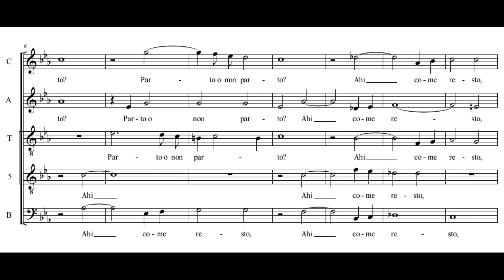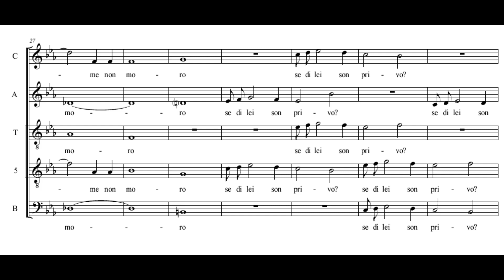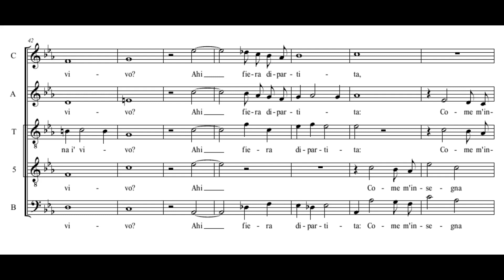Marenzio: Parto o non parto? - La Venexiana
Luca Marenzio: Parto o non parto?
(Il nono libro de madrigali a cinque voci, 1599)

La Venexiana
Claudio Cavina

Parto o non parto? Ahi come resto,
Se parte la corporea salma,
O come parto se qui resta l'alma?
E se ne l'alma è vita,
Come non moro se di lei son privo?
O come moro s'a la pena i' vivo?
Ahi fiera dipartita:
Come m'insegna la mia dura sorte
Che'l partir de gli amanti è viva morte.